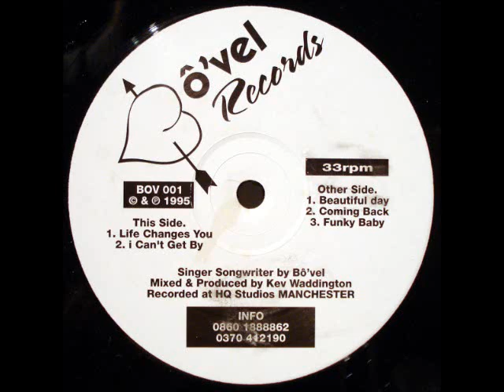Bovel - Funky Baby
Bô'vel Records - Country:UK - Released:1996 - Genre:Soul